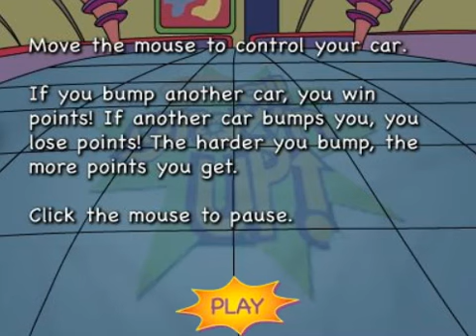Rugrats All Grown Up: Bumper Car Blast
The Rugrats babies have grown up and are having a blast in their bumper cars game. We pick a character we want to control in the bumper cars and bump the rest of the Rugrats characters to show who survives the bumper cars.